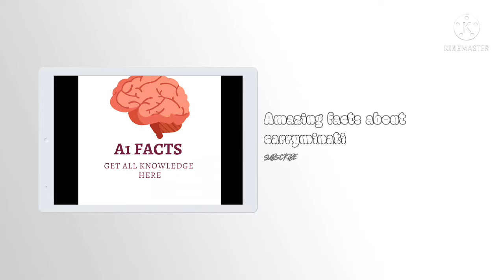amazing facts about carryminati and his lifestyle / A1 FACTZ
More tags

carryminati song,
carryminati roast,
carryminati live,
carryminati roast thara bhai joginder,
carryminati gaming,
carryminati all song,
carryminati angry moments,
carryminati bgmi,
carryminati behind the scenes,
carryminati birthday,
carryminati best video